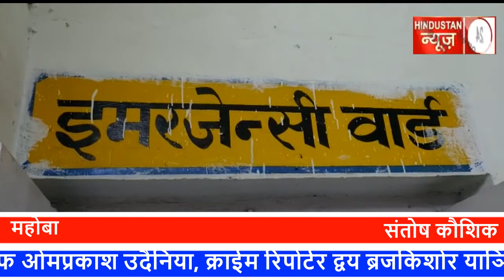रोडवेज बस ने मारूति बैन मे मारी टक्कर